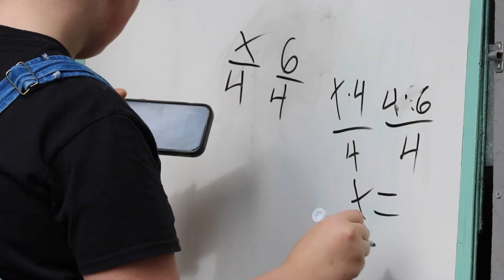Fisher L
2025 Mr. D Math Student Video Contest Winners